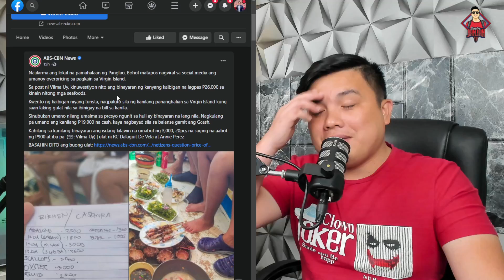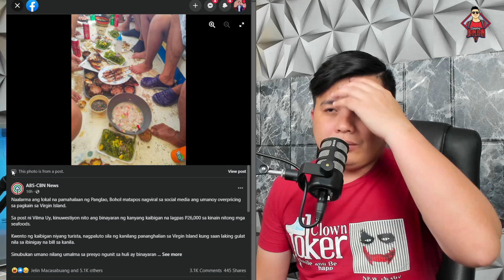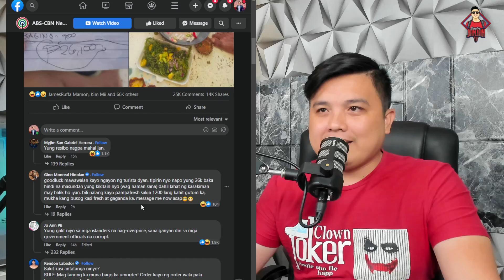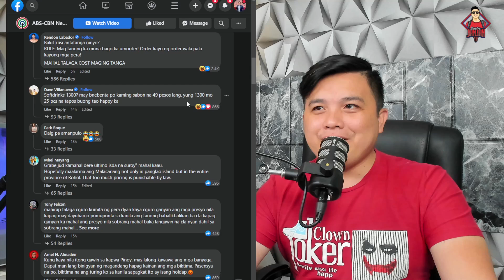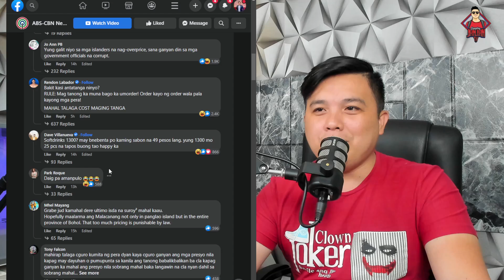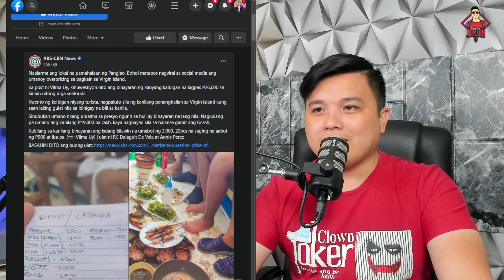MAPAPAMURA KA TALAGA!